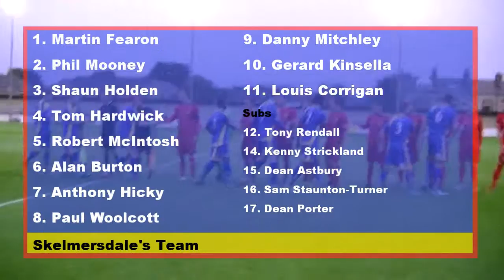2015-16: Buxton 2 Skelmersdale 1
From Buxtonfc.co.uk
Another excellent performance on Tuesday evening at a rain-soaked Silverlands saw Buxton topple 1 of the only 2 remaining rivals with a 100% record to climb to 4th place in the infant league table. As at Blyth on Saturday this was a closely-fought encounter between 2 evenly-matched sides that was decided at three-quarter time by Liam Hardy's emphatically-struck penalty kick. Jamie Green had earned the award when his rapid thrust up the left was halted by Mooney's foul but by then Buxton had inexplicably been denied a spot-kick when Osebi Abadaki's run across the penalty area, just prior to the interval, was ended by a blatantly obvious foul tackle. The score then was 1-1 after an opening half in which the `Bucks' had taken a 14th minute lead only for `Skem' to equalise 10 minutes later.
Manager Martin McIntosh restored Abadaki to the right flank and the winger showed his pace early on to leave full-back Holden trailing, his cross clearing 'keeper Fearon as it passed close to goal. Hardy retrieved but his shot was blocked at the expense of a corner. Soon afterwards new midfielder Warren Burrell opened his scoring account with a firm near-post header from an Ash Burbeary free-kick. `Skem' responded but their goal came out of the blue with well-rated striker Mitchley beating Phil Barnes from 30 yards.4 minutes later visiting centre-back McIntosh headed just wide from a dangerous position close to a corner of the penalty box. The visitors' accurate passing game ensured them of ample possession either side of half-time but Buxton's recently rebuilt defence coped well and `keeper Barnes handled surely despite the wet conditions. Driving downfield rain made life difficult for the `Bucks' but the penalty goal gave them a lead to defend and twice they looked on the verge of doubling their advantage. Ricky Ravenhill's ball-winning tackle saw him break forward quickly to play in Hardy who had strayed marginally offside, then in another swift counter substitute Niall Doran also fed Hardy for Fearon to deflect his goal-bound shot with a leg. `Skem' pressed hard in the closing minutes but resolute defending ensured full points were won.